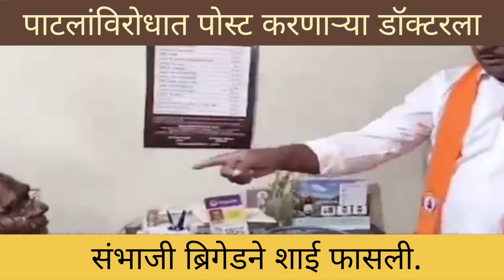नाशिकच्या डाॅक्टराची जरांगे पाटलां बद्दल आक्षेपार्ह पोस्ट. मग असं घडलं.